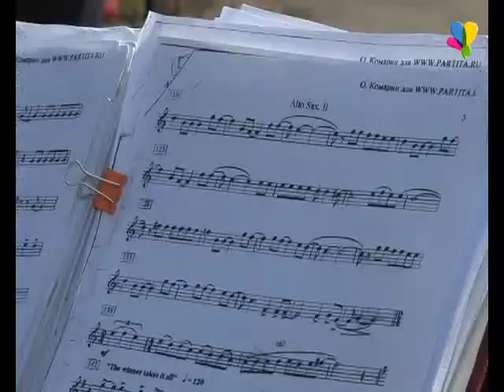Звуки духовой музыки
Ежегодно  администрация Тамбовской области при поддержке Министерства культуры Российской Федерации  проводит международный фестиваль имени Василия Ивановича Агапкина. В этом году фестиваль стал уже четвертым. На рассказовскую землю приехали гости из Белоруссии и Казани. Духовые оркестры выступили со своими лучшими произведениями.

Ирина Птуха